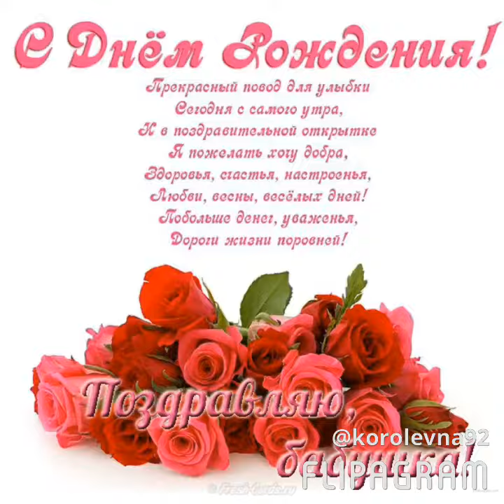Happy Birthday Aurelia from Sofia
With love from your Granddaughter Sofia and Oksana, Serioge and Vassilisa